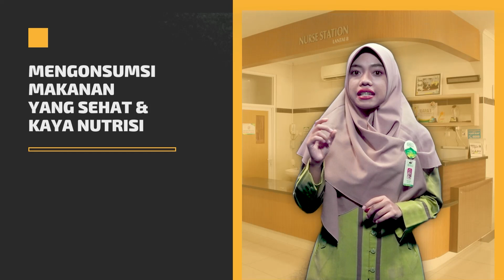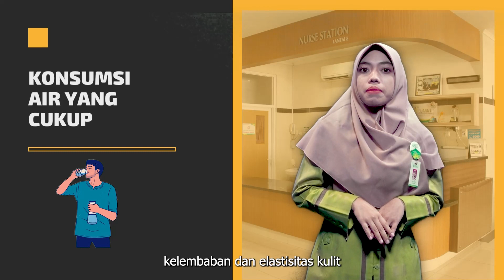PERAWATAN KULIT KUSAM | NURSE STATION | 11/08/2023.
Kondisi kulit kusam terkadang membuat seseorang terkesan kurang sehat, serta dapat menurunkan kepercayaan dirinya.
Karena itu, ada baiknya Anda mengetahui bagaimana cara mengatasi kulit kusam agar selalu terlihat bersinar.
Mengapa kulit menjadi kusam? Kondisi ini bisa dipengaruhi oleh beberapa hal, seperti polusi, kurang olahraga, pola makan hingga pola hidup kurang baik
Selengkapnya Bersama : Nur Afifah, Amd. Kep